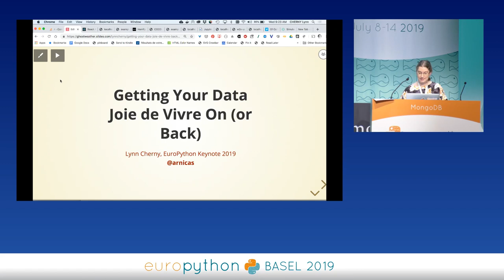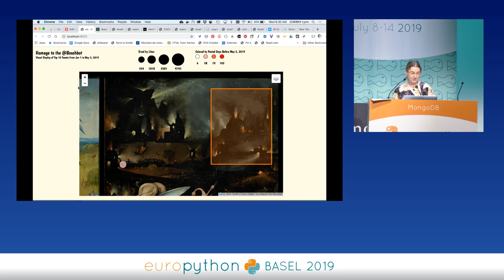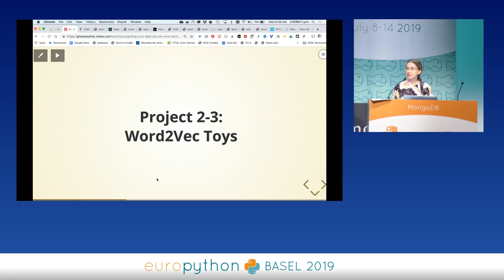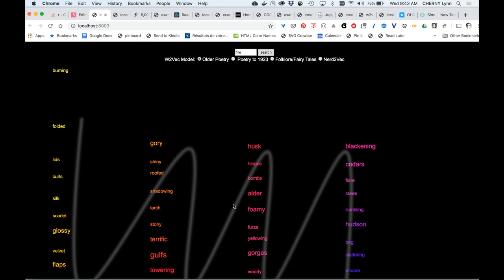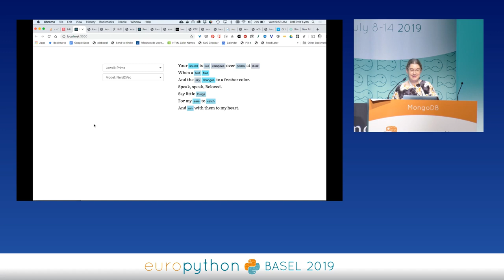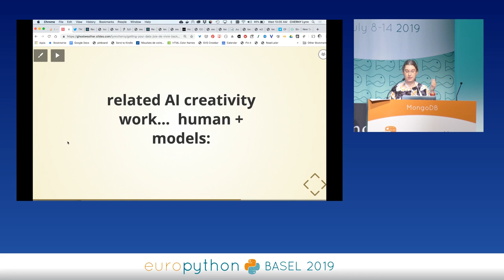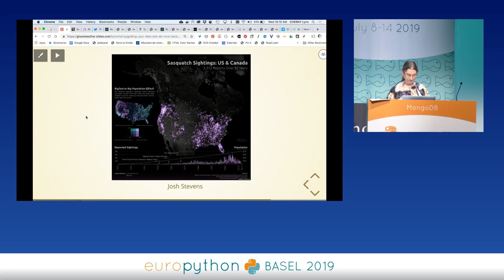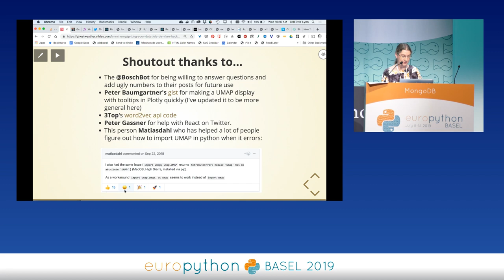Lynn Cherny - Getting Your Data Joie De Vivre Back!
"Getting Your Data Joie De Vivre Back!
[EuroPython 2019 - Keynote - 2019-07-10 - MongoDB  [PyData track]
[Basel, CH]

By Lynn Cherny

Most of us work too much and play too little.  When was the last time you smiled at something you made?  Playing with fun datasets, especially big data sets, opens up weird new forms of technical recreation.  Why not train an amusing model in a browser tab while you're waiting for that day-job Spark query to finish?  I'll show you some data toys I've built using AI and interesting data sets: Most of them involve both backend data science and front-end visualization tricks.  They range from poetry-composition helpers to game log analysis to image deconstruction and reconstruction. All of them taught me something, often about myself and what I like artistically, and sometimes about what ""big data"" actually means.